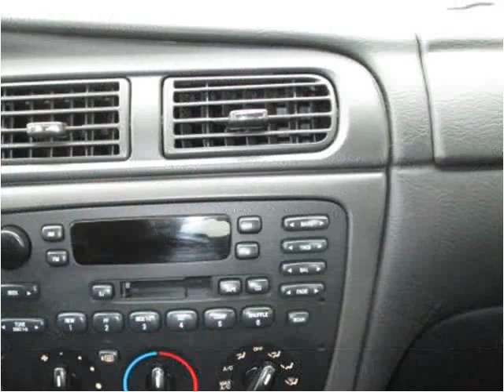2003 Ford Taurus Used Cars Fort Wayne IN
This 2003 Ford Taurus is available from Shaver Motors.